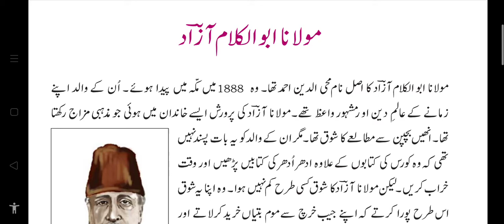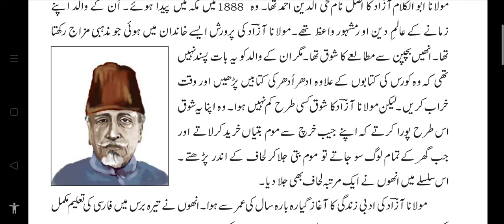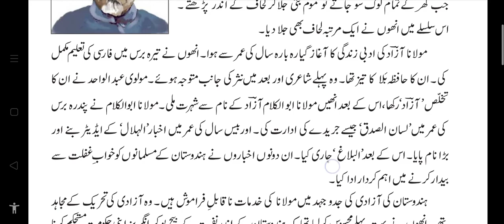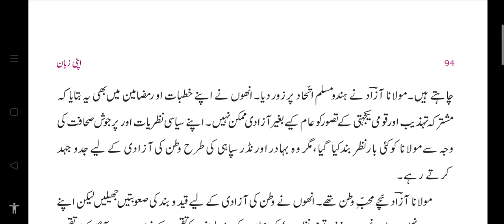Moulana Abul Kalam Azad part - 01